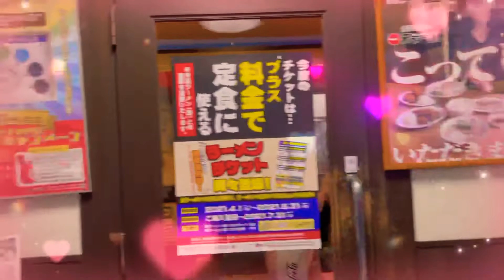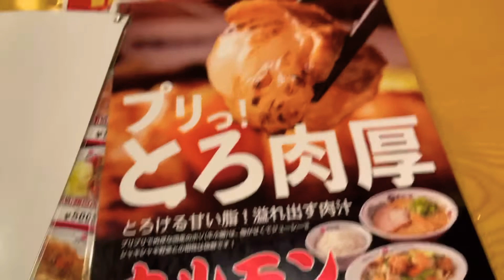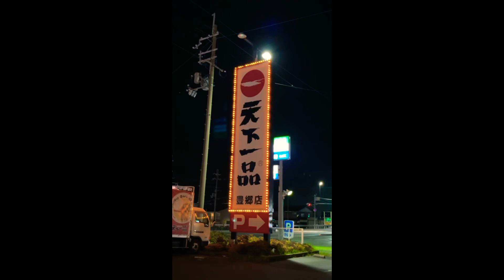tenka ipin ramen 🍜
japan ramen 🍜 edition first episode 🤩